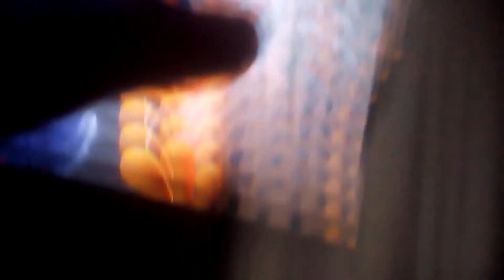Crap: Green Bird is SAVAGE